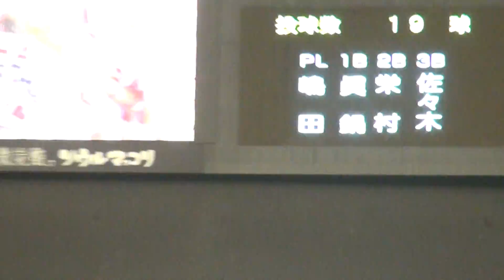鈴木大地バースデーシェービングクリームアタック！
2013/8/18、ヒーローになったバースデー鈴木大地に岡田キャプテンと伊志嶺から恒例のシェービングクリームの手洗い祝福。